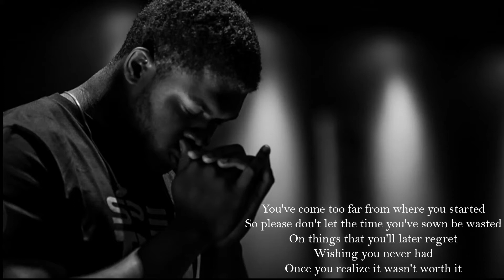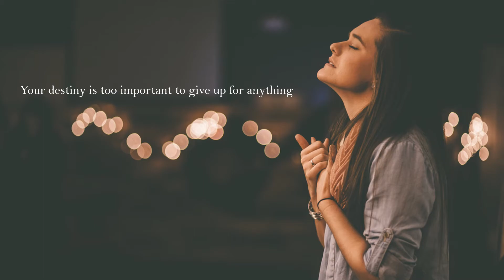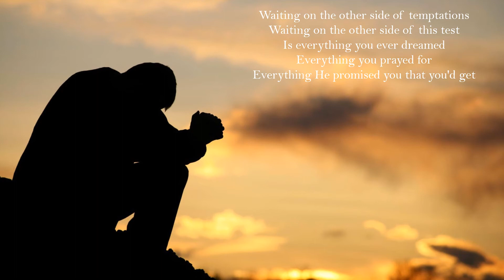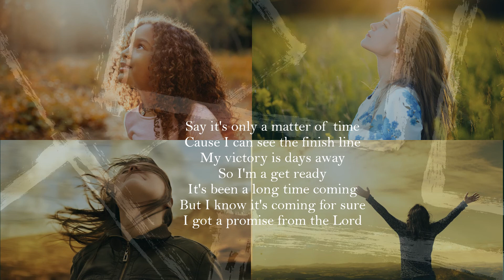Endure Till the End Stay the Course